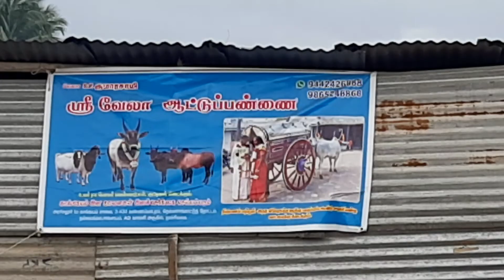Kangayam kalai காங்கயம் மாடு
அந்தியூர் சந்தை நாட்டு மாடு விற்பனை